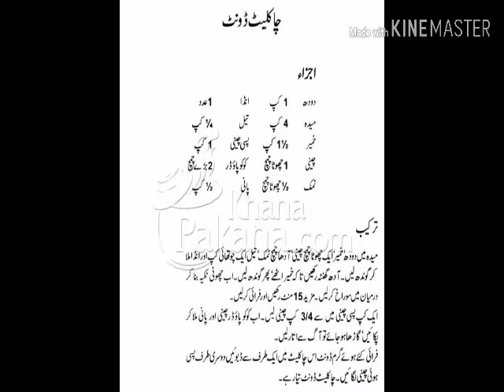Chocalate Donut's homemade style Recipe...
Madah
Oil
Eeg
Suger